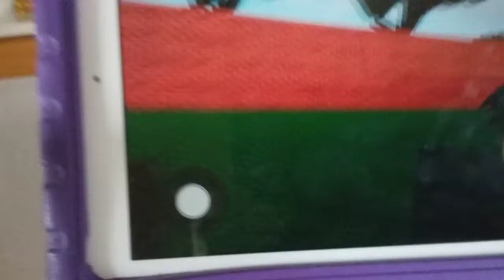West in pz